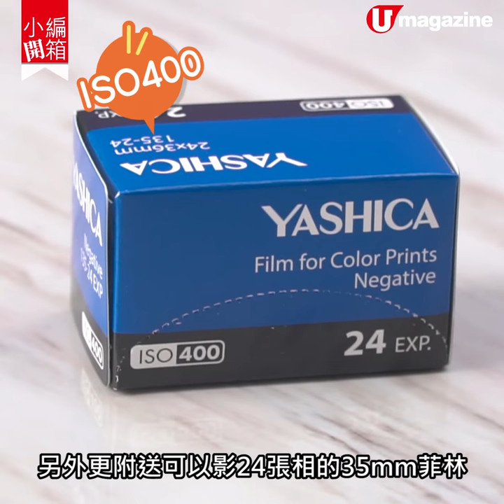【小編開箱】YASHICA Snapshot菲林相機 十隻顏色超多選擇！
攝影發燒友就未必睇得上眼，但如果係想簡單買部菲林相機玩一玩，呢部機就絕對值得考慮啊！價錢便宜，新手入門或者俾小朋友都抵玩！

【INFO】
銷售價︰ HK$279
銷售點︰Winner Concept
全方位緊貼《U Magazine》社交平台